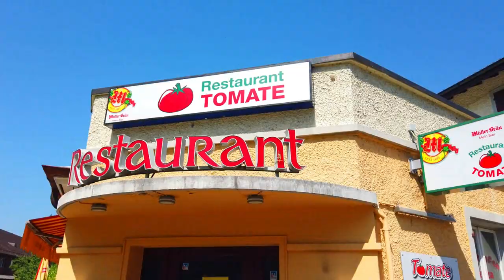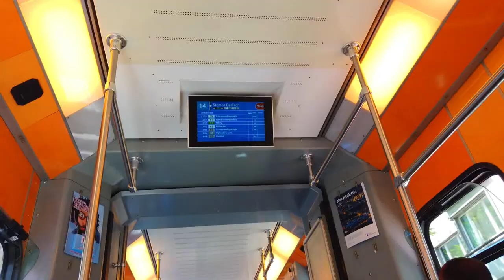VLOG Switzerland summer and View point at Lindenhof Zurich | My first VLOG practice speak English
Hello  everyone✋😃  Hey! Grüezi! I am Jiratika and now live in Switzerland so I want to shares all my experience  this is How To Switzerland. Over here I talk about all things related to living and traveling in Switzerland. Hope all your guys enjoy Watching with my VLOG Daiary Gruezi.

Today i bring your guys to View point in Zurich Switzerland hope your guys enjoy with my VLOG.
and this is my first VLOG practice speak English so I'm not fluency in English but I will try to practice to be better and better.
สวัสดีค่ะทุกคนวันนี้พาเที่ยวจุดชมวิวที่มีชื่อว่า ลินเดนฮอฟ ในซูริคค่ะน้ำใส วิวสวยมากค่ะๆ มีโอกาสไม่ควรพลาดจุดนี้นะคะและนั่งรถรางในเมืองซูริคค่ะ เป็นวีดีโอแรกในการฝึกพูดภาษาอังกฤษเพื่อที่จะสื่อสารกับคนได้ทั่วโลกค่ะ สวัสดีค่ะ 😉💕😊👌